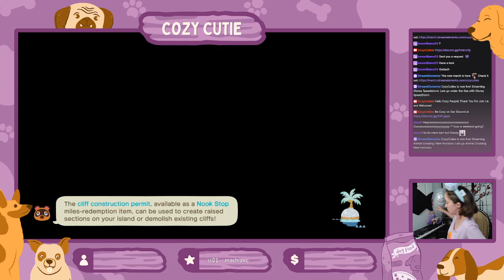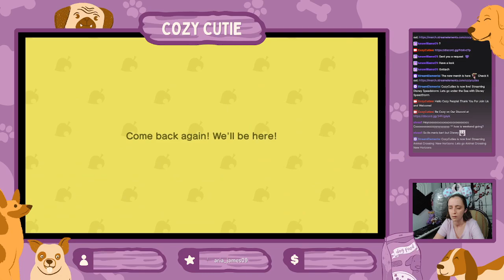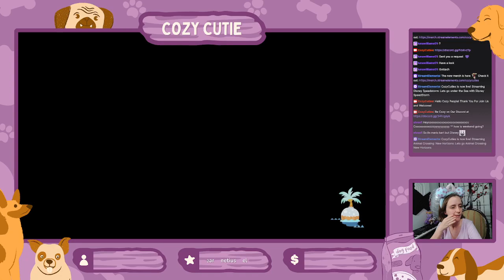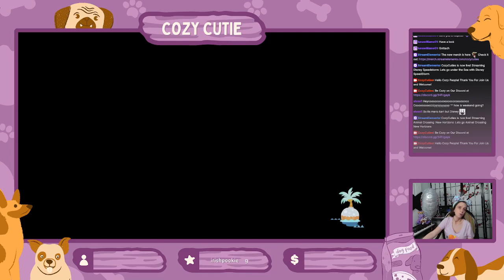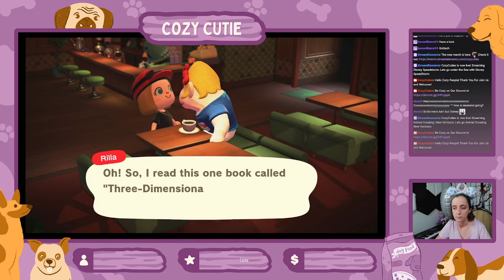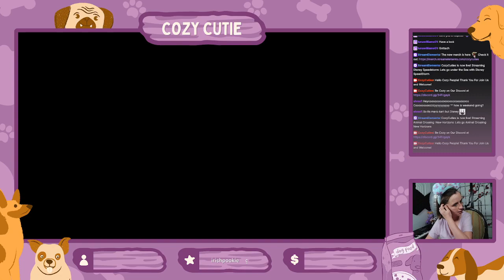Lucky Bells & Lucky Red Envelopes! Your Guide to ACNH's Luna New Year Event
Ring in the Year of the Rabbit with your Animal Crossing crew! Join us as we explore the festive Lunar New Year event in New Horizons! Decorate your island, exchange lucky red envelopes, and discover hidden surprises! Tips, tricks, and fun activities included!